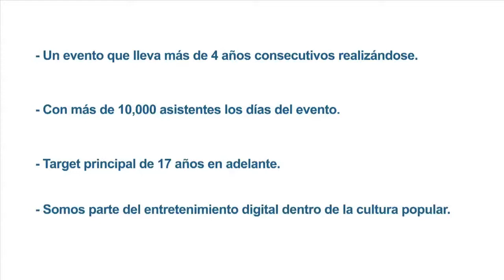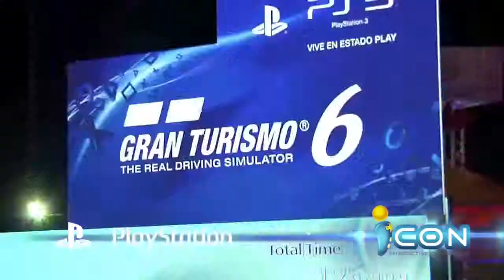Resumen de ICON 2013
Resumen de la feria ICON 2013